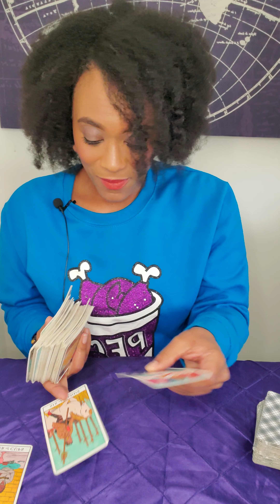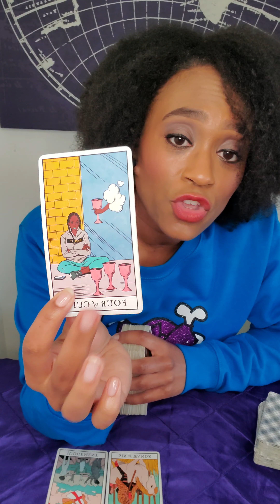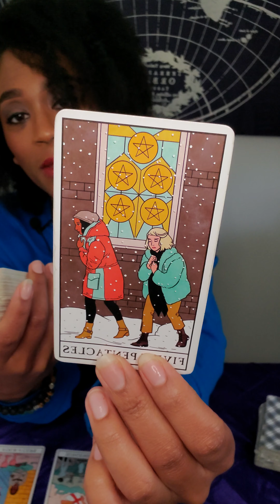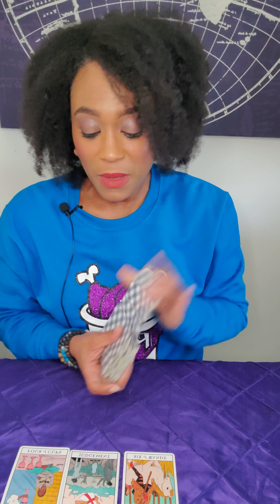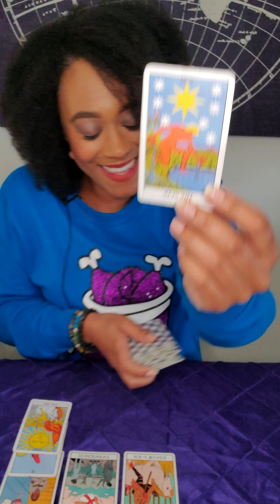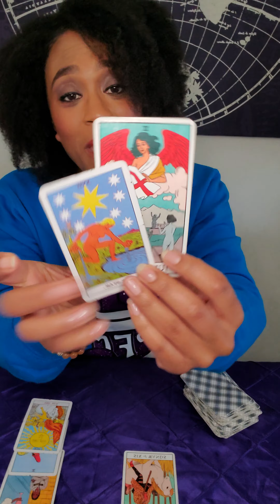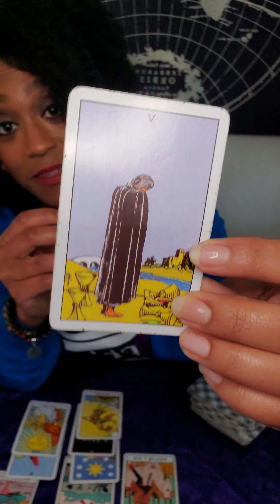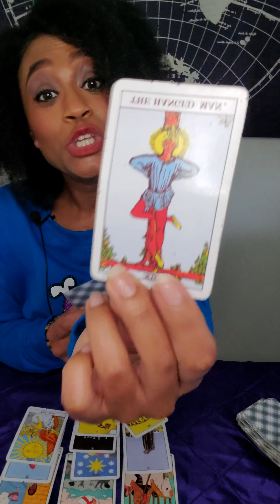Cancer | Look up, the wait is over 🙌🏾🙌🏾🙌🏾🙌🏾 October 2020 Tarot Reading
Hello welcome, welcome! My name is Nala Latrice!

Nala Latrice